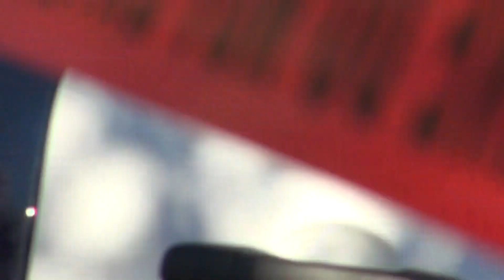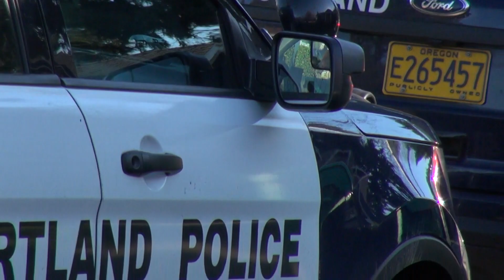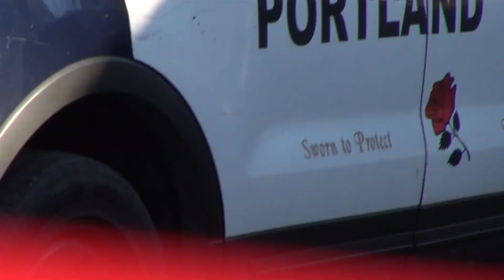cop have standoff with no one # 5